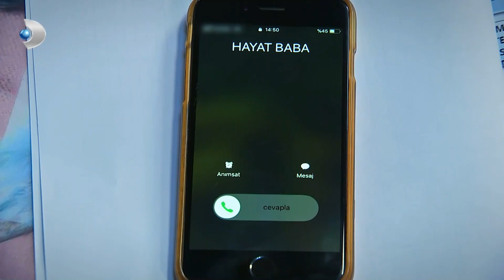Burhan, Engin'den Yardım İstedi! - Hıçkırık 23.bölüm